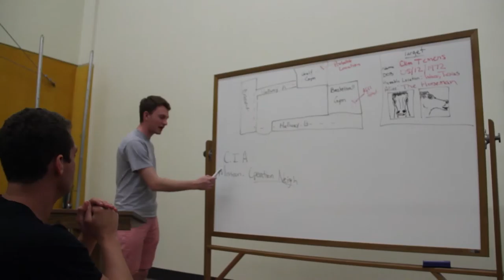Duncan Beard Narrative Project